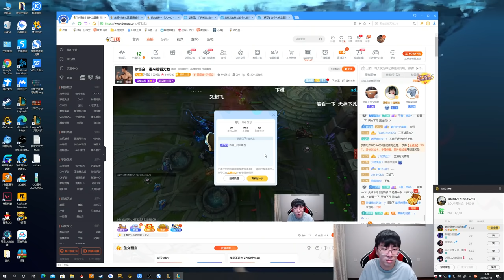【猴哥】蘭林漢悟空： 劍魔VS劫 鬥智鬥勇蘭林漢之大嘴巴子（202000911P6）